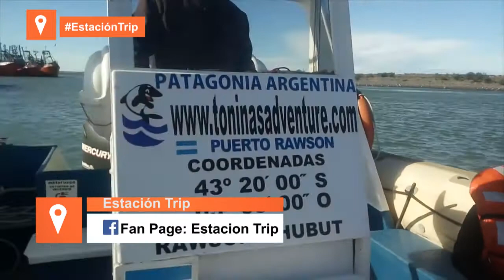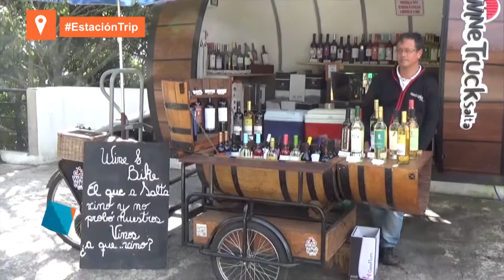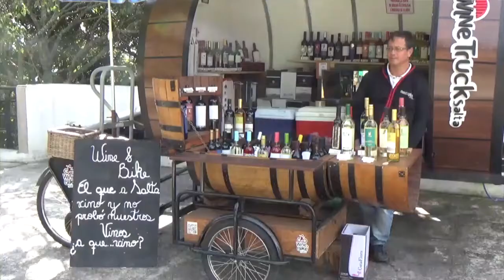Salta, la linda, en teleférico y por sus calles históricas. Estación Trip 16-6-18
Recorrimos Salta desde el teleférico San Bernardo y por sus calles históricas, las peñas, un hotel boutique y los pasadizos del Convento San Francisco. Nota del Programa Estación Trip, conducido por Patricia Veltri en Canal Doce de Córdoba